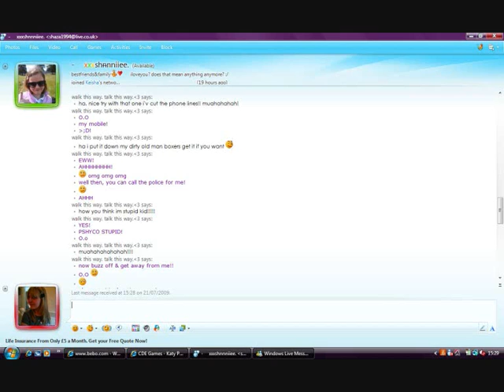Sarah & Shanniiee: The Dirty Old Perv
A funny video of Sarah & Shannan having a funny cyber chat about an old perv. Please watch in HQ & full screen.